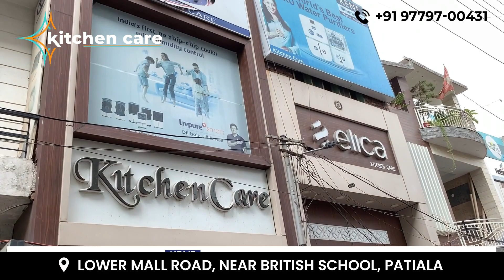KITCHEN CARE PATIALA - Best Kitchen Appliances Dealers in Patiala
Kitchen Care Patiala is the best kitchen Appliances Dealers in Patiala.

Brands we Deal in
ELICA - WHIRLPOOL - KAFF - HAFELE - BOSCH - KENT

Address - Kishan Nagar, Nabha Gate, Lowe Mall Road, Lower Mall, Patiala - 147001, Near British Co-Ed School